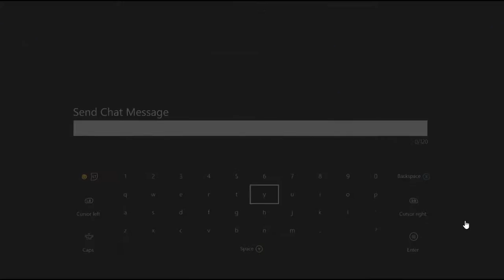Playing with cousin